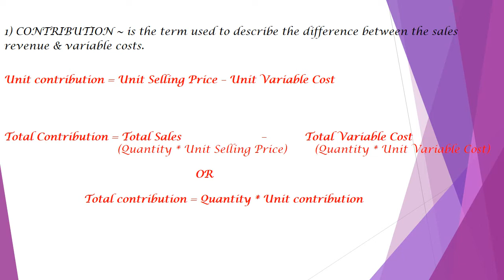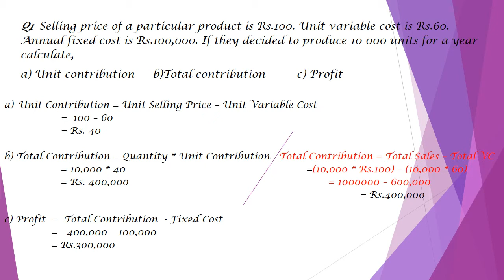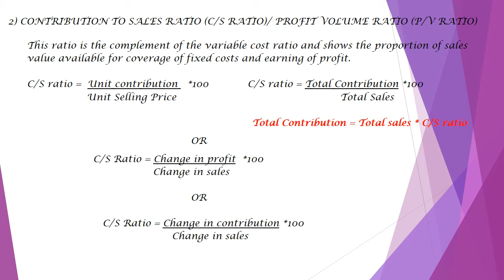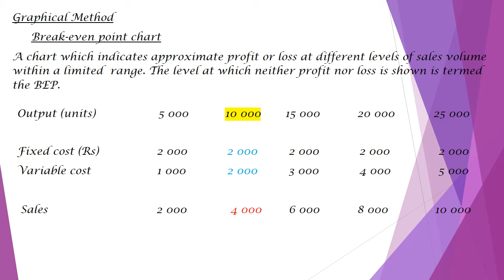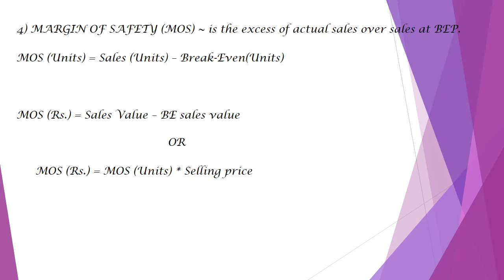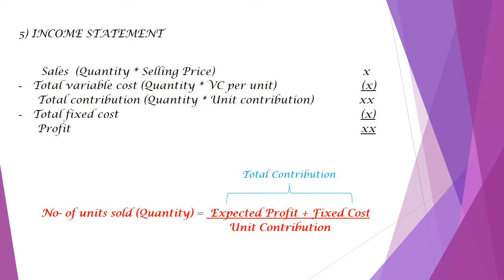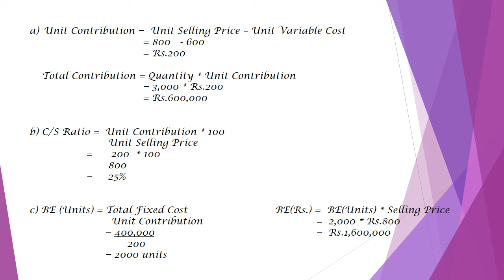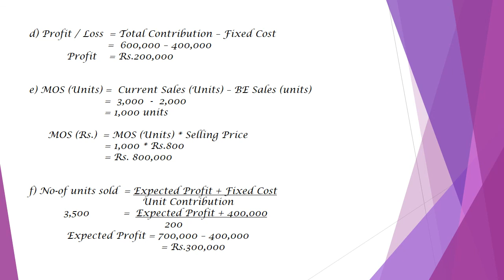Marginal Costing -A/L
Marginal Costing
G.C.E. A/L